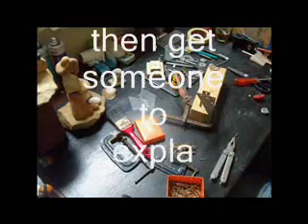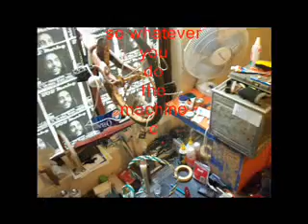How to make a Perpetual motion machine of art.wmv